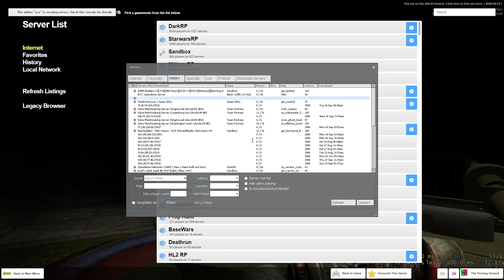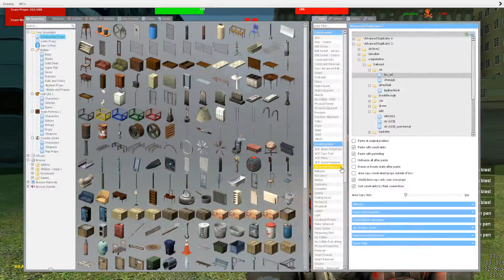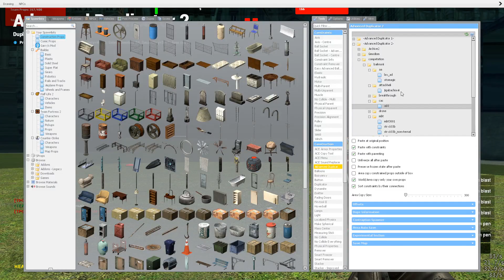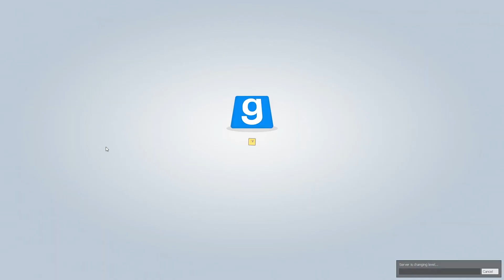GMOD - ACE - The Proving Ground - 9th event, 1st match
The Proving Ground is a control point game-mode where numerous people can fight in a combined arms battle to prove whether they and their team along with the vehicles they worked hard on making can succeed in a trial by fire.

The gamemode is hosted every saturday on the Total Nerdery server (Gmodism's server) at 18:00 cet / 12:00 est. Feel free to join us.
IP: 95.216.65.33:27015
We look forward to hosting for you should you join us.